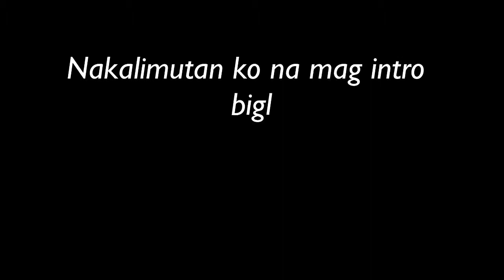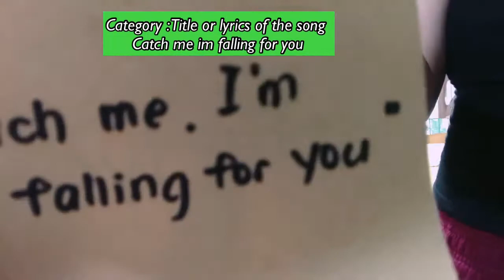UNANG ARAW NG 2021 BIGLAANG LARO LANG SOBRANG LAUGHTRIP!!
TITLE: UNANG ARAW NG 2021 BIGLAANG LARO LANG SOBRANG LAUGHTRIP!!

🔰 Hey! Guys its me Sarah Jane Semic, If you are new to my Channel, Dont forget to like share and subscribe and also dont forget to click the bell bottom so you will be updated to my new video..

🔰 For this Video, Biglaang Laro lang dahil mga puyat pa kami dito ayan yung resulta Sobrang laughtrip pinag gagawa namin dito HAHA sa unang araw ng 2021 Late Upload ko na ito Bumawi pa ako ng tulog HAHAHA. I hope mag enjoy ka at kung hindi ka matatawa dito salamat nalang sa lahat! Hahaha 🤟🤪